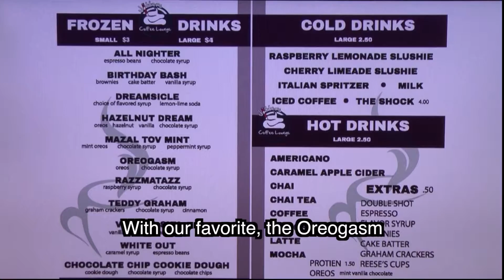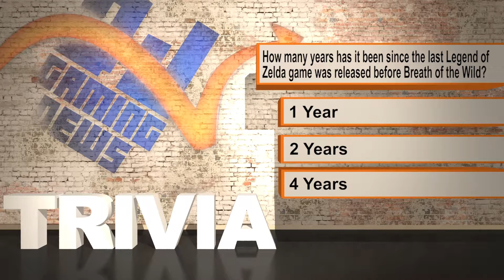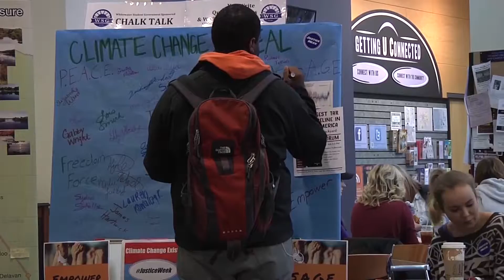Episode 2 - Double Jump Gaming News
DJ Gaming News Episode 2: Nintendo Switch Special. In this episode, we take a look at the newly released Nintendo Switch as well as one of the biggest name launch titles, The Legend of Zelda: Breath of the Wild.